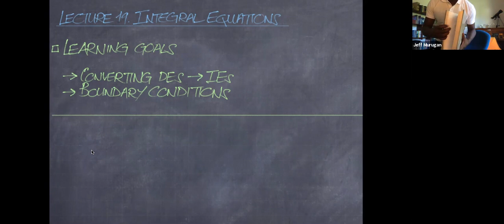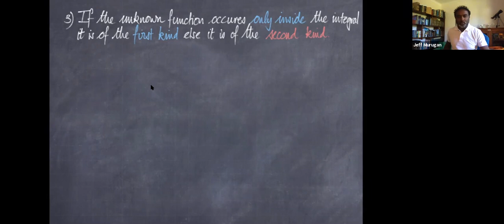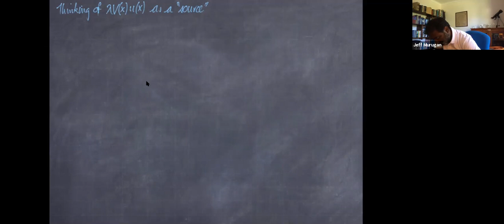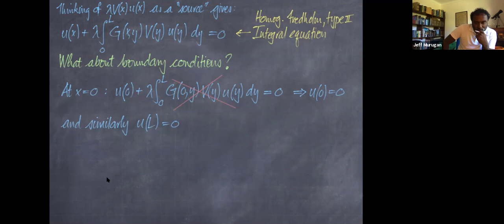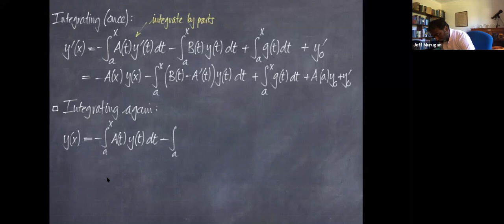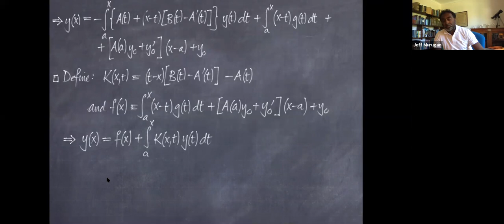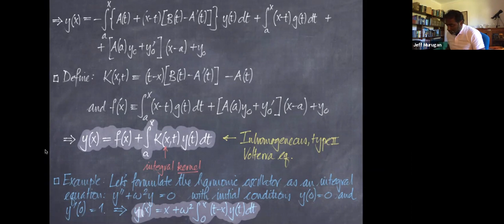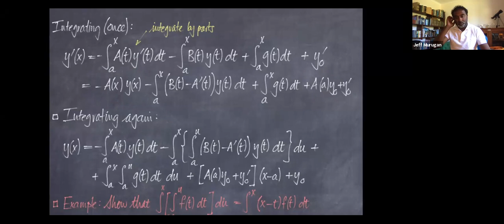Topics in Mathematical Physics - Lecture 19